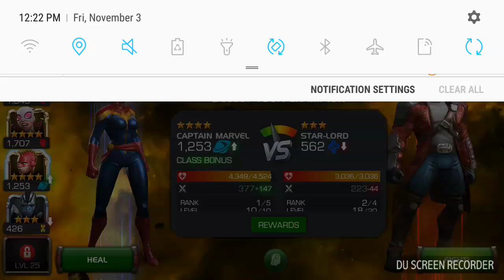Marvel contest of champions gameplay #20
New video hope you enjoy